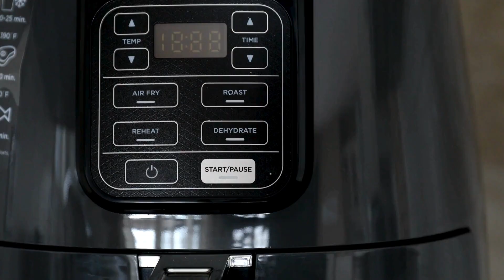🔴How to Enjoy Guilty-Free Food with an Air Fryer 🔥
🔥COSORI Air Fryer Oven
🔥Ninja AF101 Air Fryer
🔥SUR LA TABLE KITCHEN ESSENTIALS
🔥Instant Pot Vortex Plus 6-in-1
🔥Instant Pot Vortex Pro Air Fryer

In this video, we show the amazing benefits of using an air fryer for your self-care.

An air fryer is a countertop appliance that uses hot air and a fan to cook food. It mimics the effect of frying but with much less oil and fat.

Here are some of the benefits of using an air fryer for your self-care:

🔴 It reduces your calorie intake by 70 to 80%, on average, when compared to deep frying.

🔴 It saves you time and energy, as it cooks food faster and easier than a conventional oven.

🔴 It preserves the nutrients and flavor of the food, as it doesn't expose it to high temperatures or excessive oil.

🔴 It is eco-friendly, as it uses less electricity and oil than deep frying.

As you can see, using an air fryer for your self-care is a smart and easy way to enjoy your favorite food without compromising your health, budget, or the planet.

00:20 What is an Air Fryer
00:48 Air Fryer Benefits
02:20 Where to Buy the Best Air Fryers
03:00 How to Order it
03: 30 Conclusion